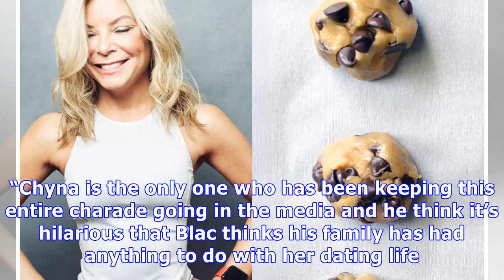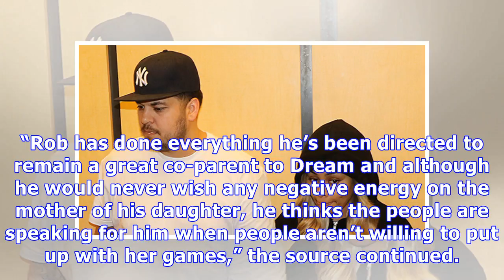Rob Kardashian Doesn’t Feel Sorry For Blac Chyna’s Crappy Love Life: She Only Has Herself To Blame